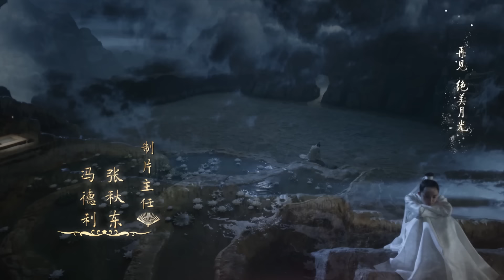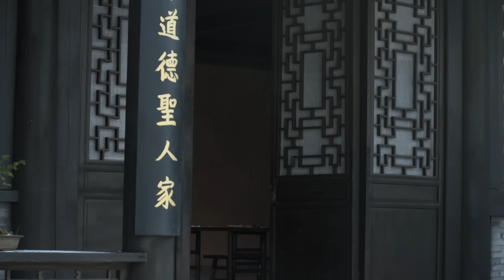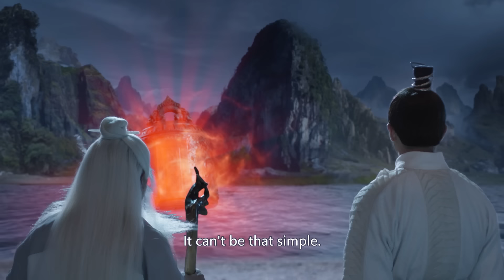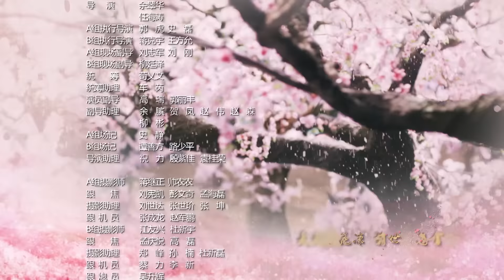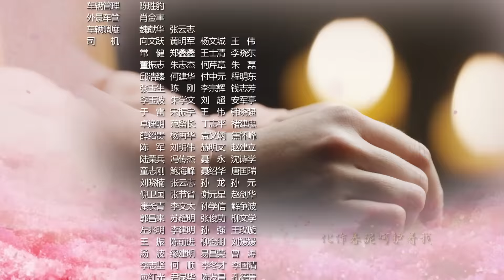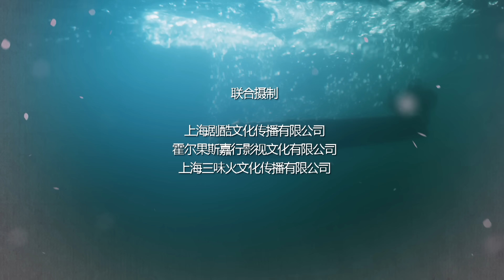Eternal Love EP51 | Yang Mi, Mark Chao | CROTON MEDIA English Official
The love between the gods, Yehua and Baichian, is one made in heaven, but played out in stories that span three lifetimes. Qincan is the most evil god of his times. Baichian decides to sacrifice herself and strips Qincan’s magic powers by using all of her enchantment. Baichian loses all her superpowers and her memory, and finds herself in the world of the mundane.  In the real world, she befriends Yehua for the first time, and they fall in love. Their love is met with obstacles, however, and heartbroken, Baichian jumps off a cliff and drinks a potion to forget Yehua. Centuries later, on the shores of the East Sea, the lovers meet again. Yehua recognizes Baichian at once and decides never to let her go. Unfortunately, a jealous rival shows up, and misunderstanding once again tears them apart.  In their third life, Qincan comes back to life to threaten the world. Yehua has no choice but to kill Qincan to protect the people, but he ends up sacrificing his own life. After three agonizing years, Baichian finally reunites with Yehua, who has miraculously come back to life, and the two lovers live happily ever after. Their romance is one that truly stands the test of time.